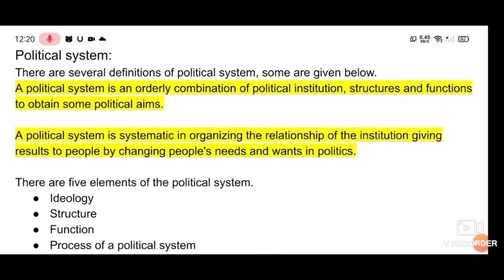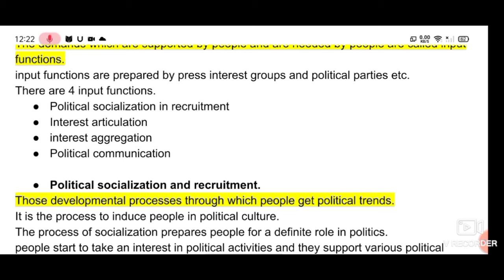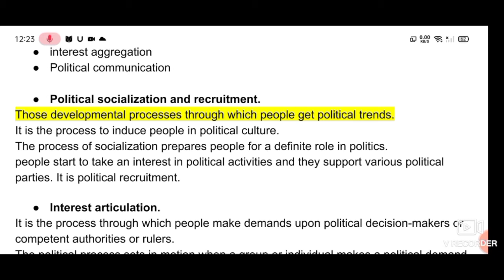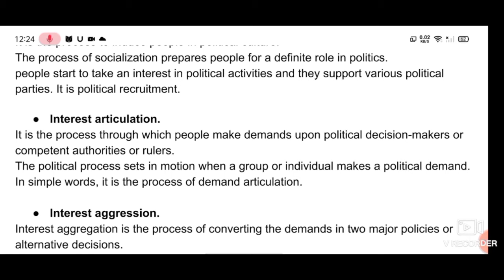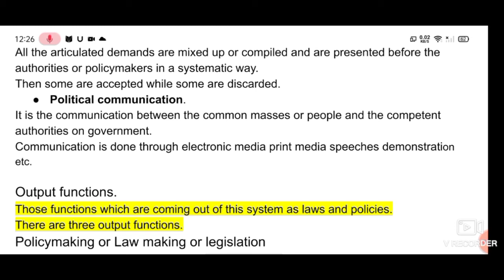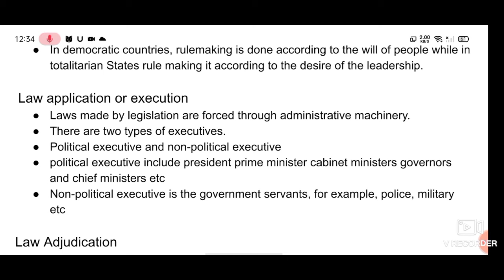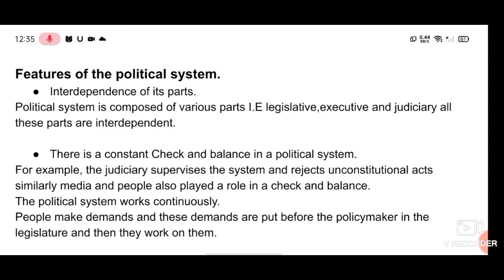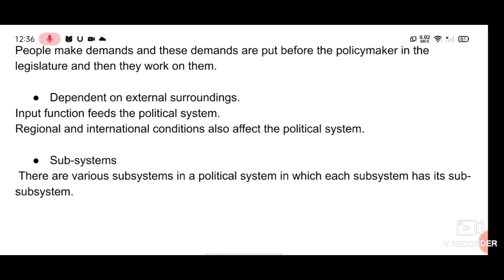What is political system? Its features and functions.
Lecture#4